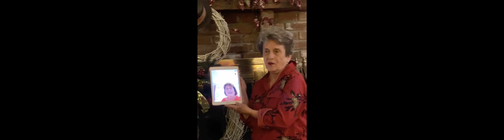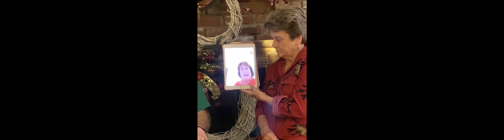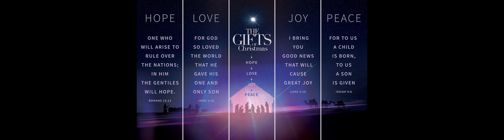Christmas 2020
How we do Christmas 2020 during a Pandemic.